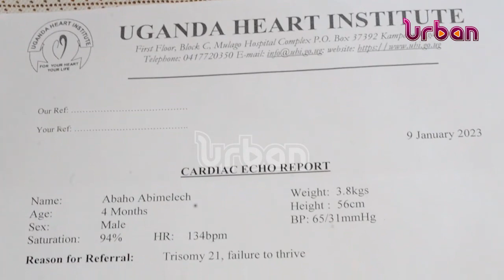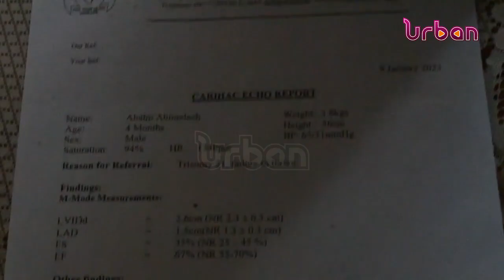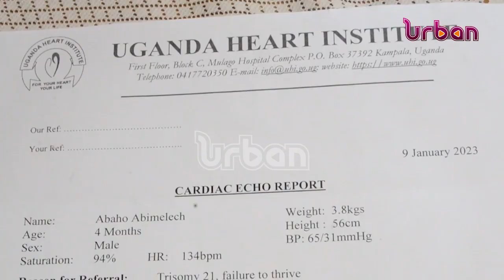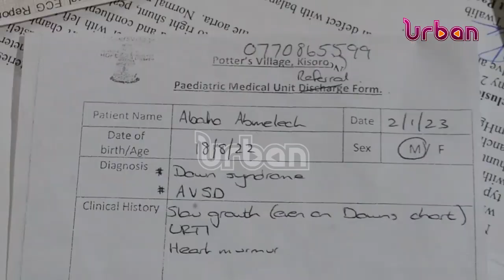5 months baby in need of shs 45M for heart surgery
5 months baby in need of shs 45M for heart surgery